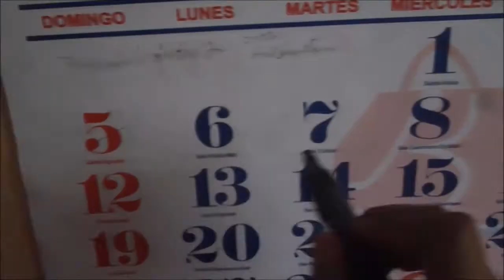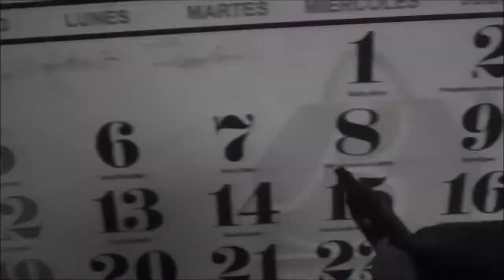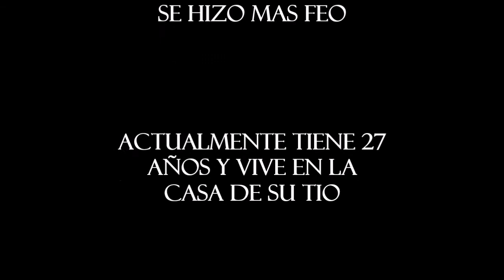Estoy mejor gordo